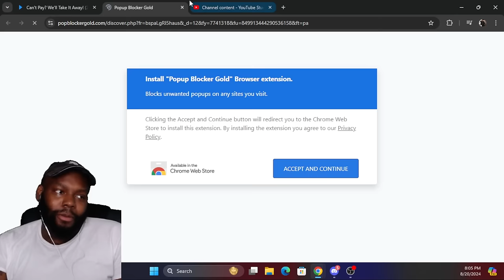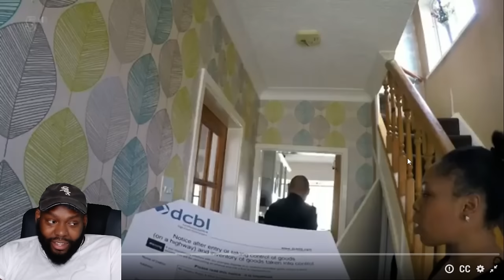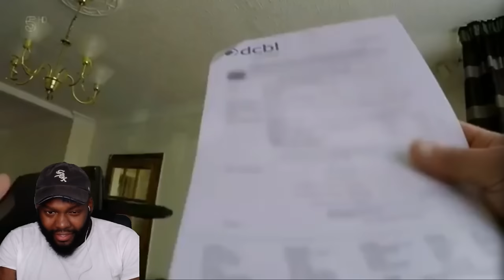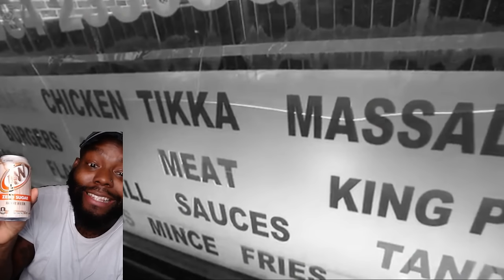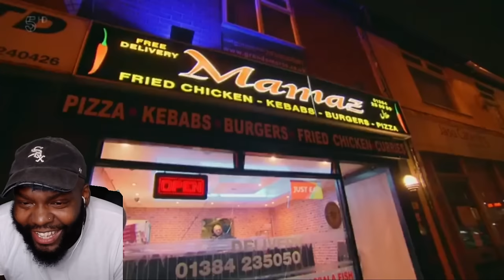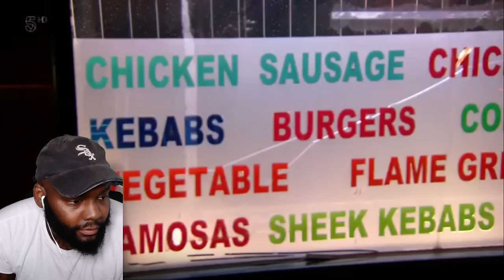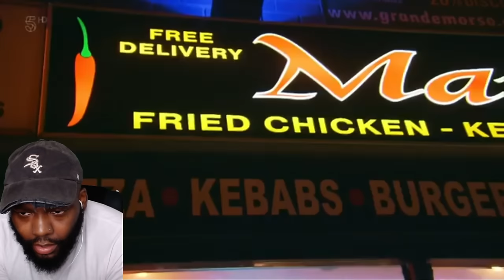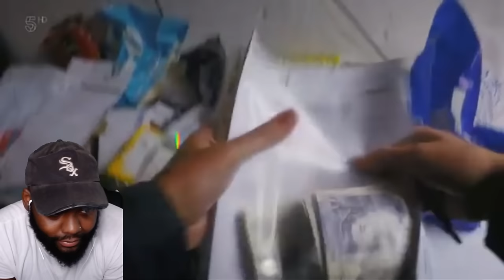CHICAGO DUDES REACTION TO Can't Pay? We'll Take It Away! SEASON 5 EPISODE 19